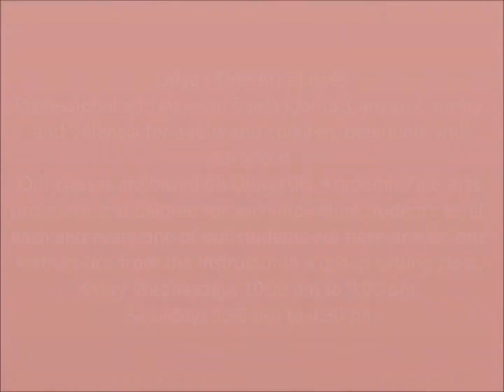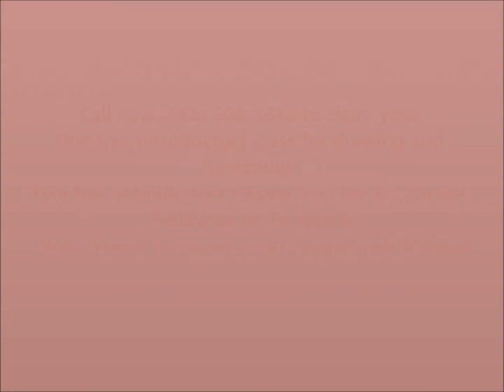My Edited Video